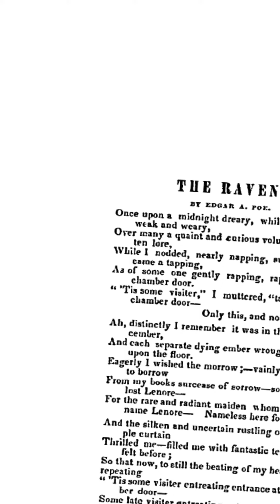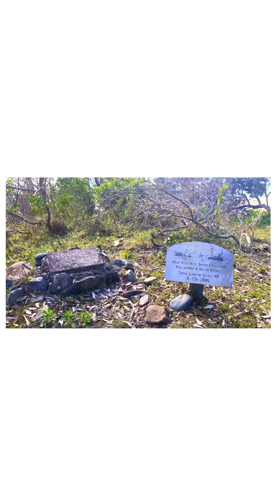The Mysterious and Unsolved Death of Edgar Allan Poe: A Literary Icon Gone Too Soon"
Despite extensive investigations and numerous theories, the death of Edgar Allan Poe remains one of the most enduring mysteries in literary history. His works continue to be widely read and admired, and his legacy as a pioneering writer and literary figure lives on.